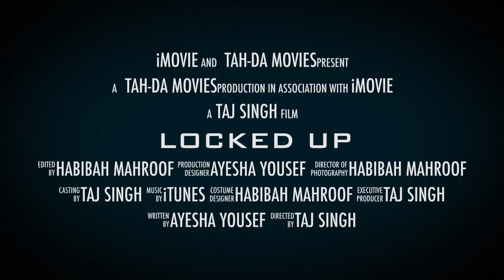LOCKED UP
By Taj